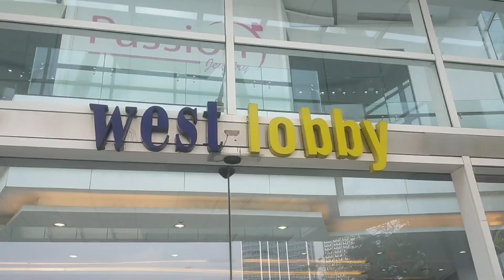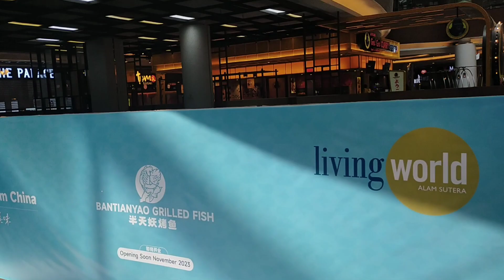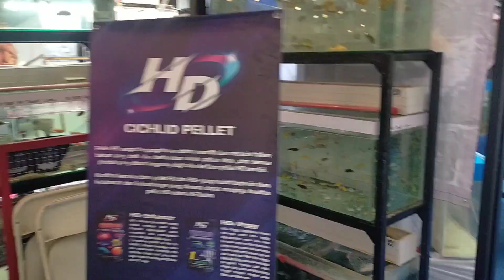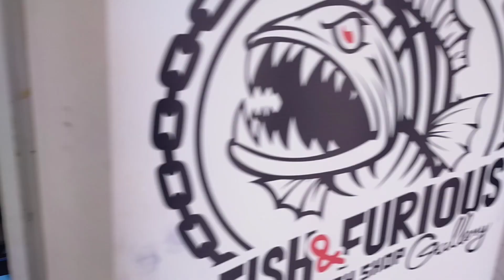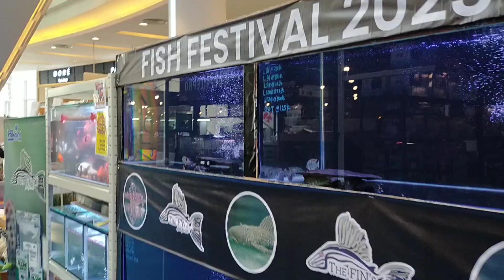Living World Jakarta Reptile Fest 🦎